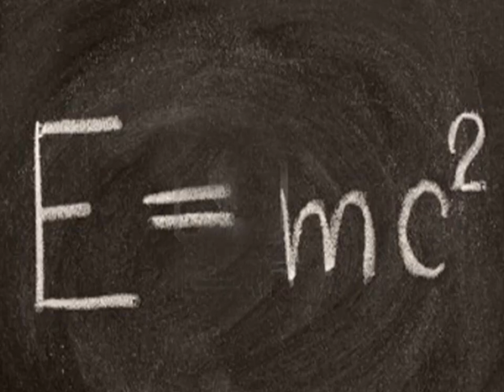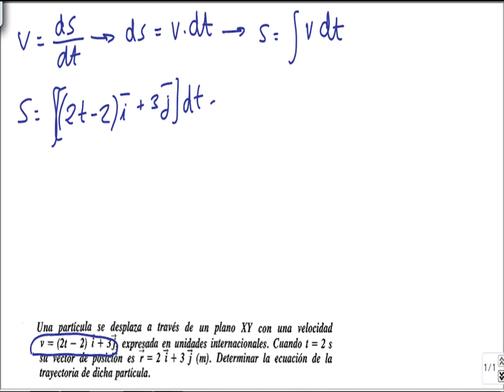Problema resuelto de cinematica (23) dada ecuación de la velocidad calcular la trayectoria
Se trata de un video en el que se resuelve:
Una partícula se desplaza a través de un plano XY con una velocidad v = (2t - 2) i + 3j, expresada en unidades internacionales. Cuando t = 2 s su vector de posición es r = 2 i + 3 j (m). Determinar ta ecuación de la trayectoria de dicha partícula.

Si quieres más ejercicios, problemas o actividades resueltas de fisica, quimica, matematicas, electronica, circuitos, sistemas de control, ingenieria, visita Tienes problemas resueltos de bachillerato, selectividad y universidad.